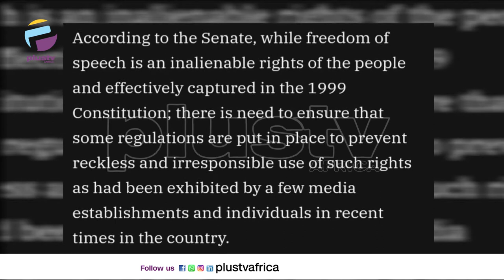Amendment Of Media Laws: "No Good Intention Of The Government Towards The Media" | PLUS POLITICS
The Socio-Economic Rights and Accountability Project (SERAP) has urged the African Commission on Human and Peoples’ Rights in Banjul, The Gambia, to come up with provisional measures that could immediately stop the Nigerian government and the National Assembly from amending two bills to ‘gag’ the press through arbitrary punishment of journalists and closure of media houses.